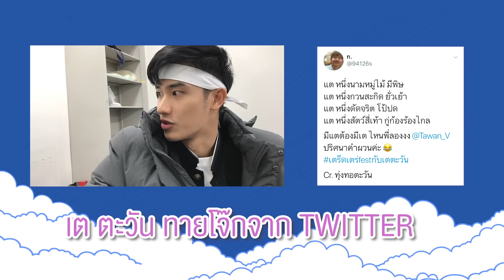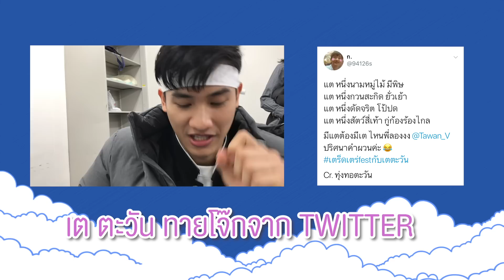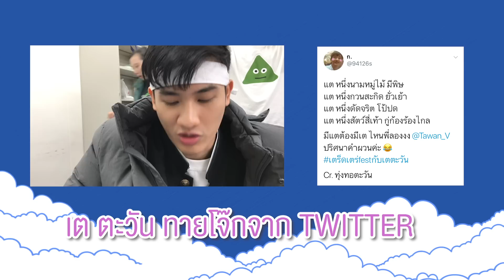เต ตะวัน ทายโจ๊กจากแฟนทวิตเตอร์ 2 | เตร็ดเตร่ Fest กับ เต ตะวัน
"เตร็ดเตร่ fest กับ เต ตะวัน” รายการที่ เต ตะวัน หนุ่ม Gen Y ที่มากับภาษารุ่นคุณยาย จะชวนเพื่อนๆ ไปเตร็ดเตร่กับประเพณีทั้ง 12 เดือน